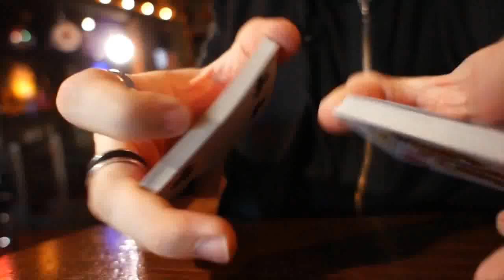DVD GT Speedreader par Kozmomagic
Ce nouveau design est vraiment révolutionnaire. Cela donne au magicien un avantage sans précédent lors de l’exécution de la magie des cartes.